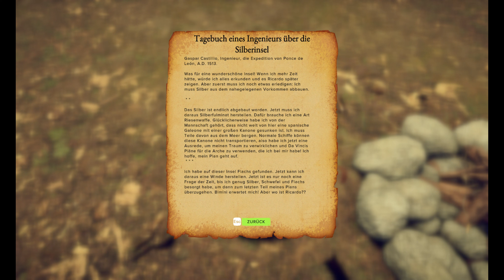Survival: Fountain of Youth - Im Sturm - Amdisia [ Lets Play ] 79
Durch den Sturm bei Regen, Wind und Blitzen die den Himmel erhellen. Geht die Suche weiter nach der Besatzung und dem Mörder.  Neue Rezepte, Baupläne und das erste Silbervorkommen. Weiter erkunden, gibt noch bisschen was zu sehen.